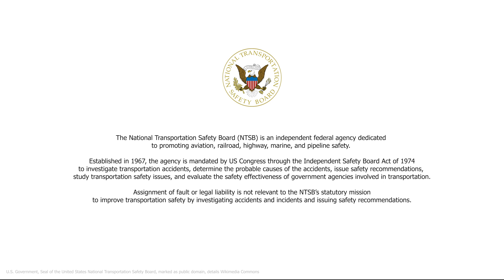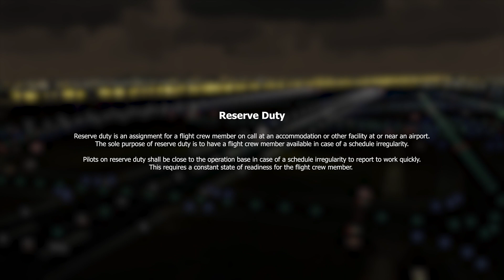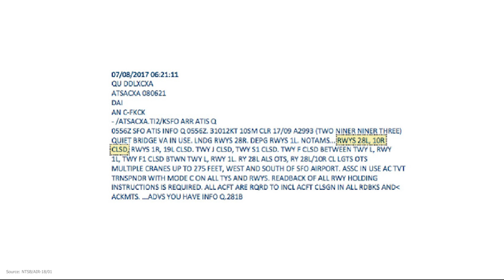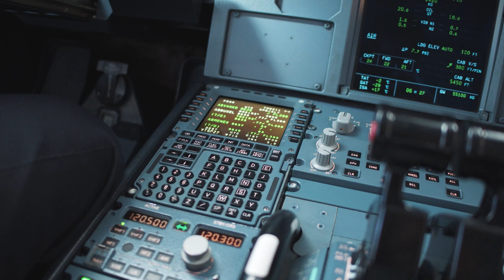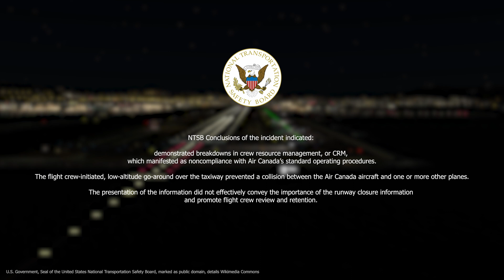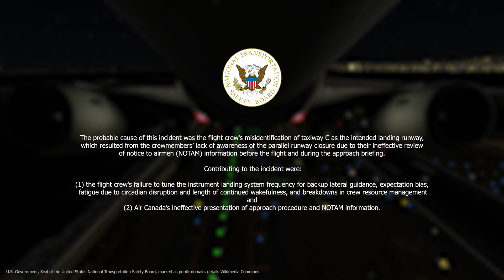Air Canada 759 - Taxiway Overflight / NTSB Report, AeroXpert Visuals NTSB Report Explainer Video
Featuring NTSB/Air -18/01 Report, AeroXpert Visuals Showcase